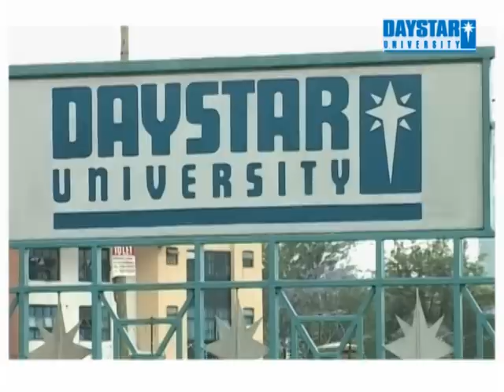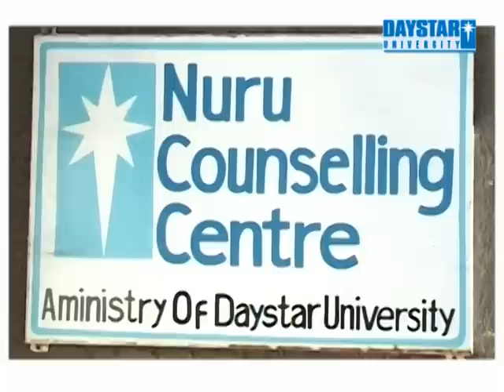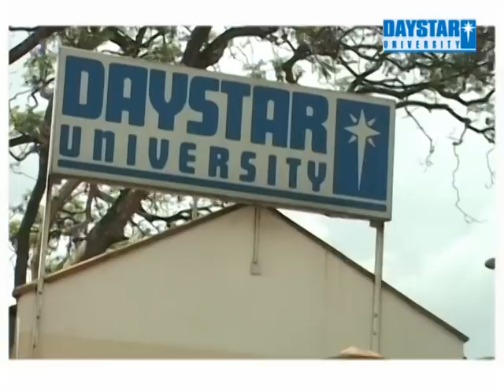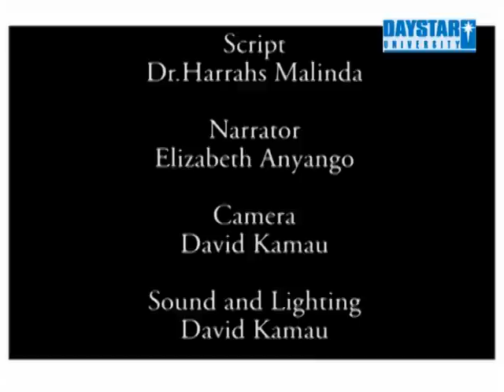Daystar University | School of Human & Social Sciences Documentary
This is a video documentary of the School of Human and Social Science at Daystar University, Kenya.